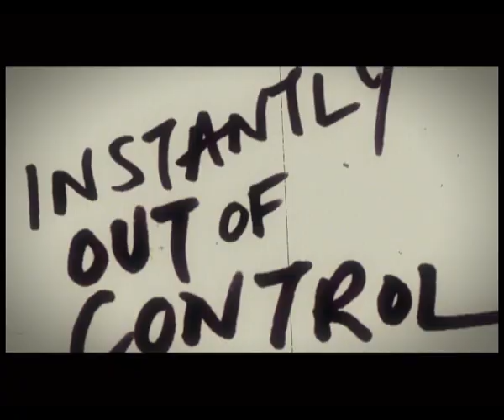FILLY - INSTANTLY OUT OF CONTROL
Brand new video for Filly's forthcoming single 'Instantly Out of Control' directed by James Heath and Gratian Dimech from Razor Edge.